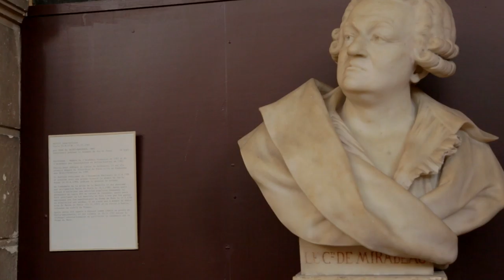Happy Music Day!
Un clip participatif dans la salle du Jeu de Paume par Insula orchestra  et le château de Versailles

Insula orchestra
direction /conductor - Laurence Equilbey

Giulia Barbini, Thierry Durand : piccolo
Josep Domenech, Takahiro Kitazato : hautbois / oboe
Vincenzo Casale, Ana Melo : clarinette / clarinet
Philippe Miqueu, Emmanuel Vigneron : basson / bassoon
Jeoren Billiet, Yannick Maillet : cor / horn
Serge Tizac, Jean-Baptiste Lapierre : trompette / trumpet
Fabrice Millischer : trombone
Stanislas Delannoy : percussions / percussion

musique / music
Carl Maria von Weber : Kampf und Sieg / Battle and Victory
« Ah, ça ira ! »
(Editions Robert Lienau)

Présidente/chairman - Catherine Pégard
et les équipes du château de Versailles

partenaires/partners
Conseil Départemental des Hauts-de-seine
Mécénat Musical Société Générale

Brigitte Production
Mohamed Bechrouri

Merci à France Musique  /  Thanks to France musique

Merci aux vidéastes ! / Thanks to video makers !

© Insula orchestra – Château de Versailles, 2015